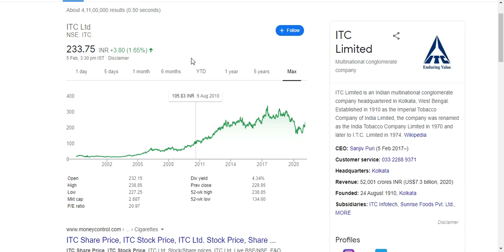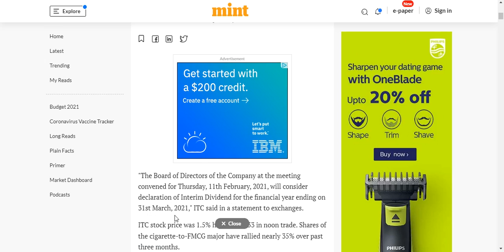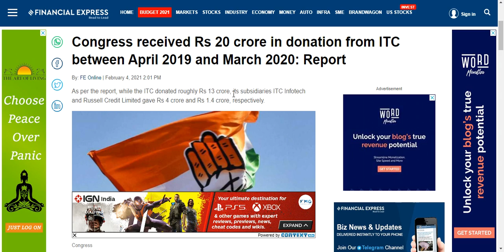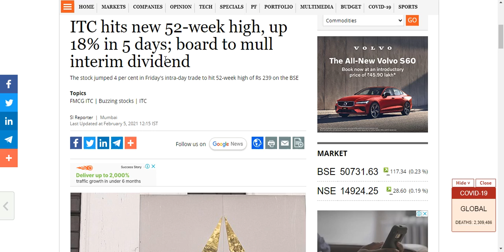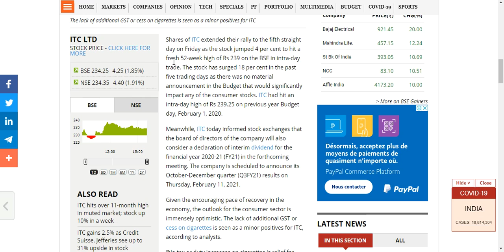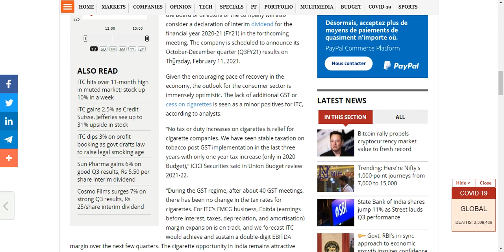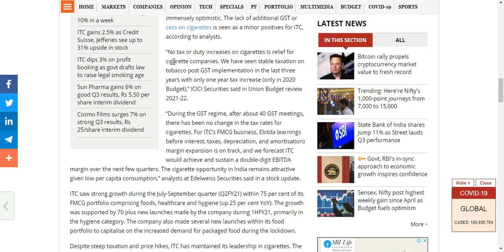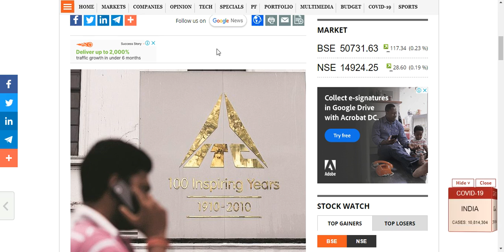ITC share hits 52-week high, rises 15% in five sessions. Watch This Video Now. Hurry Up.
ITC share hits 52-week high, rises 15% in five sessions.